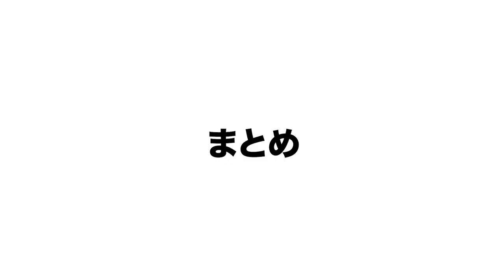【寝癖から始めよう】1分でお団子が劇的に変わる裏技 SALONTube 渡邊義明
今回はいつもお団子が大きくなってしまう。。
そんな方に向けてのお団子をコンパクトにする方法になります！
・お団子を小さくする
・お団子の表面１、２㎜だけ広げる
2つの事だけ意識してやってみてください！！

00:25 オープニング
01:10 プロセススタート
03:55  エンディング

【使ったもの】
ONCE バーム
Puバンド2本
amazon
ヘアクリップ
amazon

週2、3回　水曜、金曜、土曜の15時にアップしております。

音無しで楽しめるような動画も作っておりますので様々な場所でご覧いただけます☆

（願望）笑

美容動画
Hair styling
Hair arrangement
头发
헤어